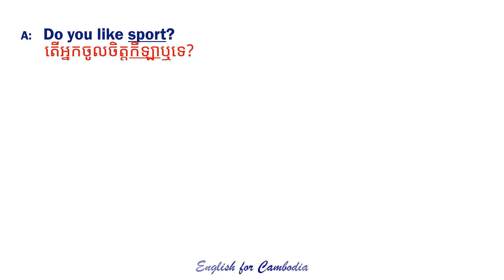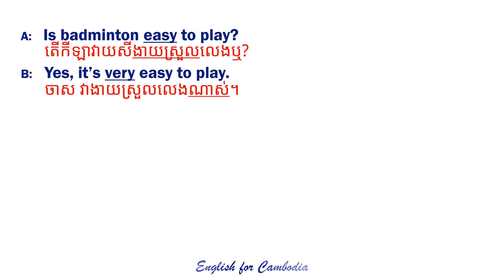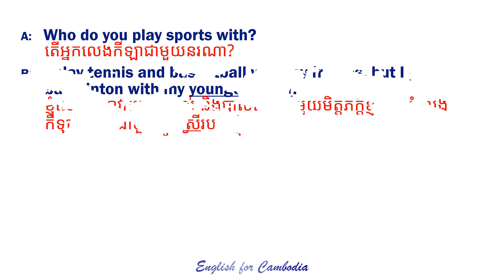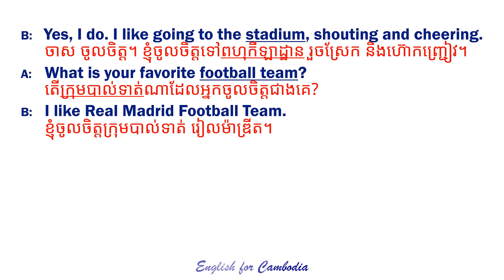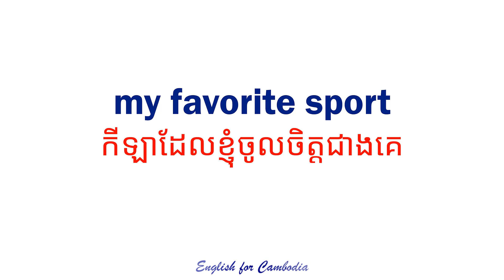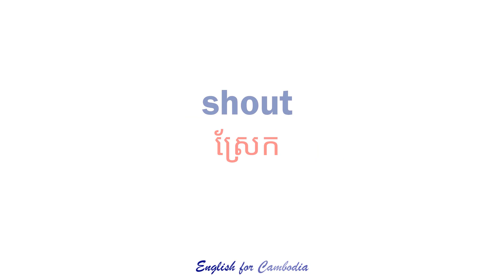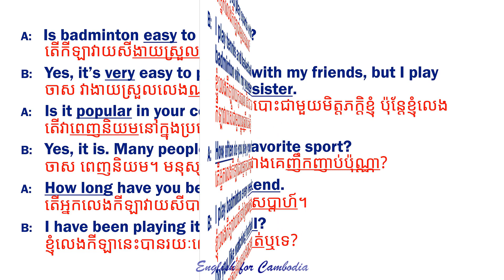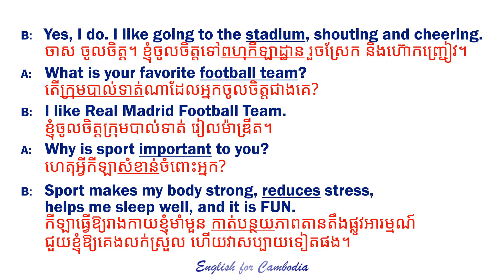English Khmer Conversation #3 - Sports - សន្ទនាភាសាអង់គ្លេស ខ្មែរ ពាក្យអង់គ្លេសបកប្រែខ្មែរ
សន្ទនាភាសាអង់គ្លេស ខ្មែរ ថ្នាក់ដំបូង, សន្ទនាភាសាអង់គ្លេស ខ្មែរ, សន្ទនាភាសាអង់គ្លេស, សន្ទនាភាសាអង់គ្លេសដំបូង, សន្ទនាភាសាអង់គ្លេស ខ្មែរ ដំបូង, សន្ទនាភាសាអង់គ្លេសថ្នាក់ដំបូង, សន្ទនាភាសាអង់គ្លេសបកប្រែខ្មែរ, សន្ទនាអង់គ្លេស, សន្ទនា English, conversation english khmer, english khmer conversation